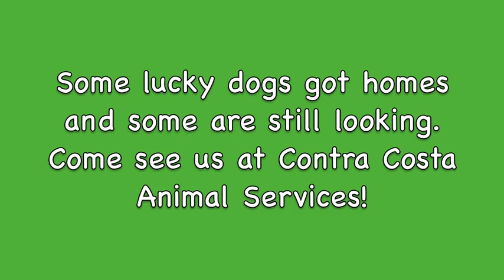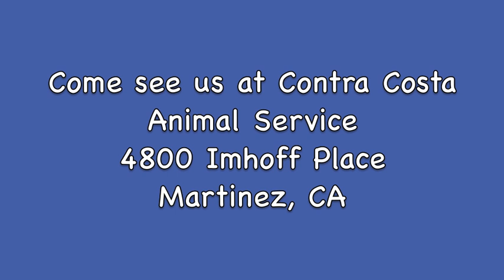Dogs Gone Mobile! Ready to Adopt!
So how was your weekend? Some of our dogs found their forever homes at our mobile adoption events in Walnut Creek. They had a GREAT weekend! We still have many more dogs looking for homes. Please come see them at Contra Costa Animal Services 4800 Imhoff Place, Martinez, CA. For more information on these and other animals available for adoption call . The animals Thank you!